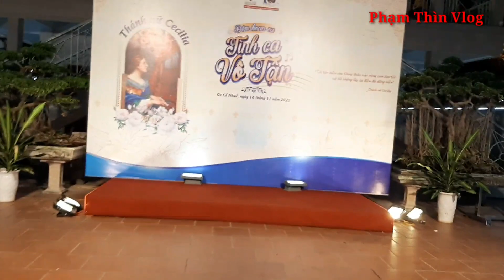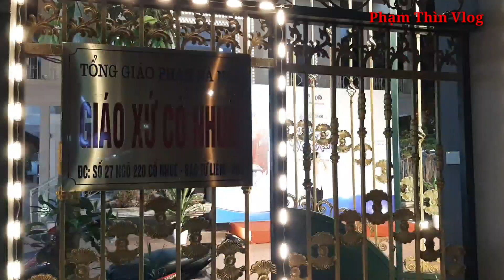Dạo phố ngày cuối tuần. Nhà Thờ Cổ Nhuế - Bắc Từ Liêm - Hà Nội ||Phạm Thìn Vlog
Hôm nay ngày cuối tuần, mình cùng anh bạn đi chơi dạo phố, và đi theo anh bạn của mình đi sang nhà thờ cổ nhuế.
Anh bạn của mình là người theo đạo, cuối tuần là thường đến nhà thờ để làm lễ và cầu nguyện.
Hôm nay mình đi cùng anh ấy đi đến nhà thờ Cổ Nhuế.
Anh bạn của mình không quen đường đi ở đây, nên mình ngồi sau xe và có chỉ đường cho anh ấy đi.
Một buổi tối cuối tuần của những ngày trời mùa đông tại Hà Nội.